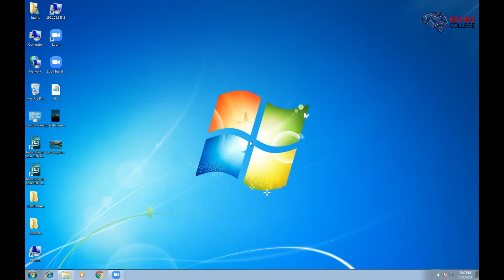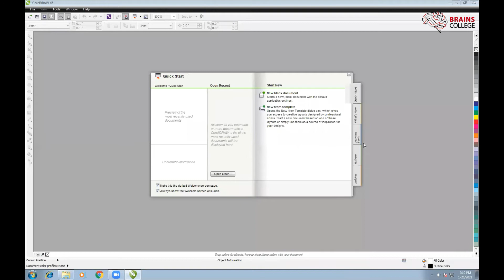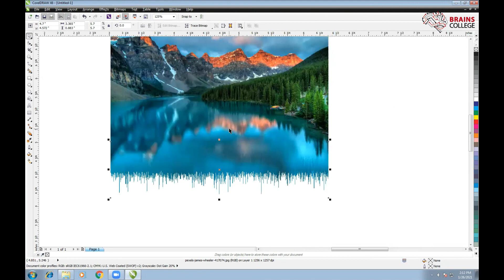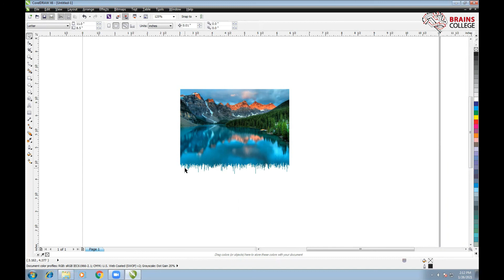Wet paint effect in CorelDraw by brains college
You can now earn a handsome amount in this pandemic too, HOW? BRAINS COLLEGE has a solution. Great opportunity to learn Software  & Technical skills of Graphics desining
.HTML
.CSS
.JAVA SCRIPT
.JQUERY
.ADOBE PHOTOSHOP
.DREAM WEAVER
.BOOTSTRAP
.WORDPRESS
.PHP
.MY SQL
FREE LANCING
.WORDPRESS
Register Now👇
(BRANCH No 1 ): 26 QUeens Road, Near Ganga Ram Hospital,
CHOWK WARIS ROAD LAHORE

(BRANCH No 2): MAIN WALTON ROAD, Walton road ka bank stop, JS bank, Lahore

(BRANCH No 3): Baghbanpura Campus
154 Main GT Road, Baghbanpura Baraf Khana Stop,
Baghbanpura
Lahore